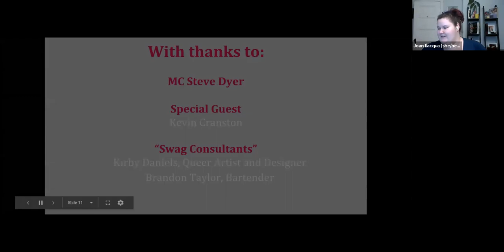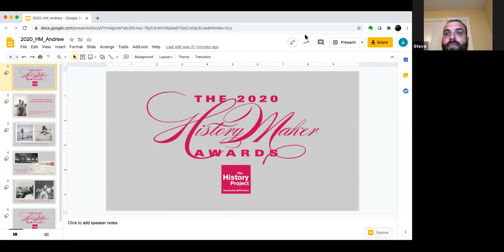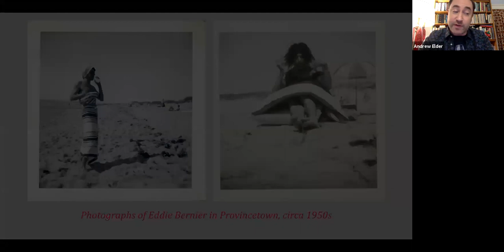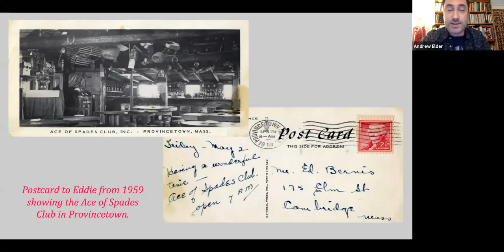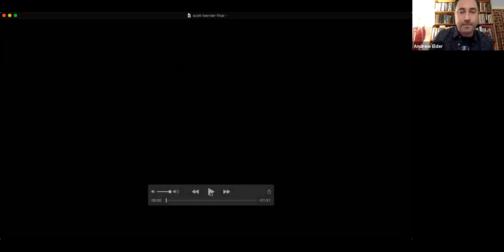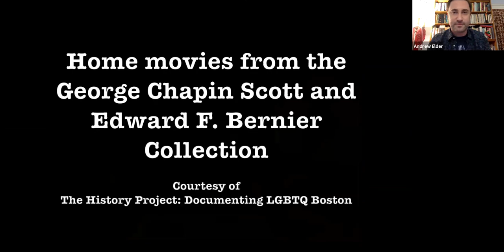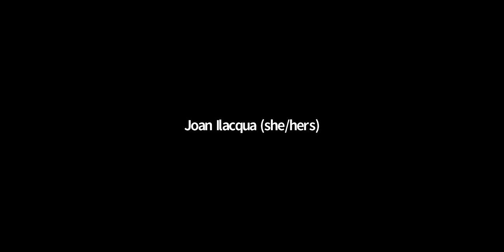2020 HistoryMaker Awards - Dr. Ken Mayer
Dr. Kenneth Mayer is founding Medical Research Director of Fenway Health and Co-Chair of The Fenway Institute, and one of the first clinical researchers in Boston to see patients with HIV and AIDS. Throughout his career, he has made a significant impact by researching, mentoring, and teaching, and providing care to people living with HIV.

Recorded Thursday, October 15, 2020 in conversation with Kevin Cranston.

The History Project invites you to celebrate Boston's lesbian, gay, bisexual, transgender, and queer (LGBTQ) history and to join us as we recognize the community members and organizations who make history every day.

Throughout October, on Thursday evenings, we’ll be celebrating our History-Makers by holding virtual events in conversation with our awardees. You’ll hear them describe their personal history in their own words, and have an opportunity to ask questions or share your own recollections of them.